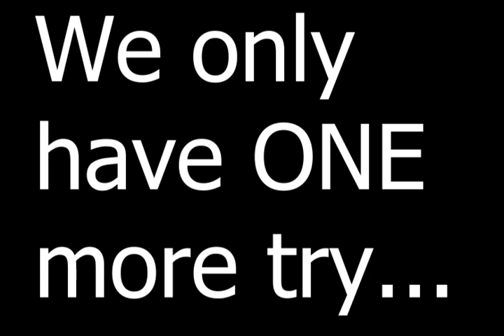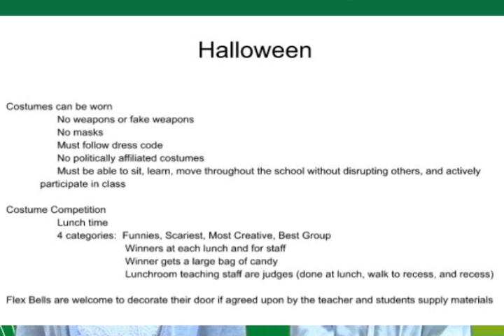10-24-2022 Daily Video Ann (11:40)